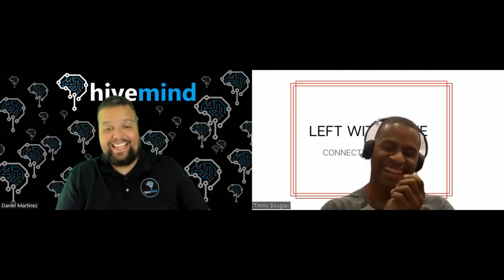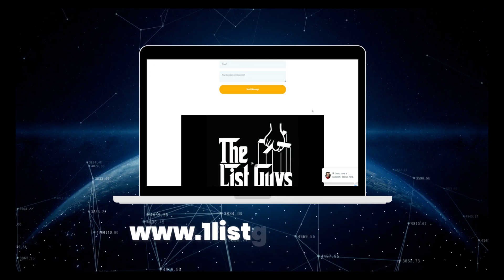Ep 224: To Make More Money You have to collapse time with Daniel Esteban Martinez